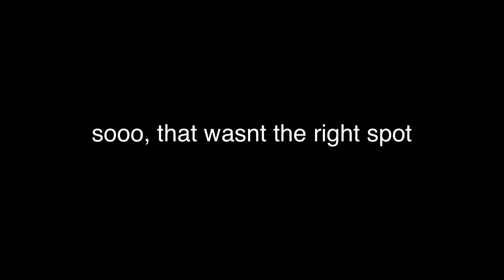INSTALLING A OIL CATCH CAN ON MY SRT JEEP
Social Media //

                or
     (business or promos)